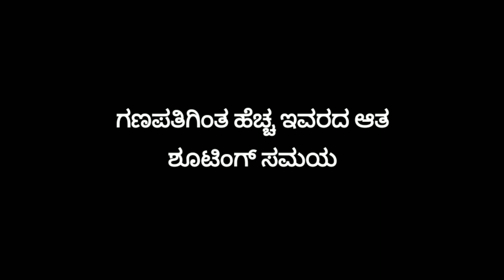ಗಣಪತಿಗಿಂತ ಹೆಚ್ಚ ಇವರದ ಆತ ಶೂಟಿಂಗ್ ಸಮಯ meking video